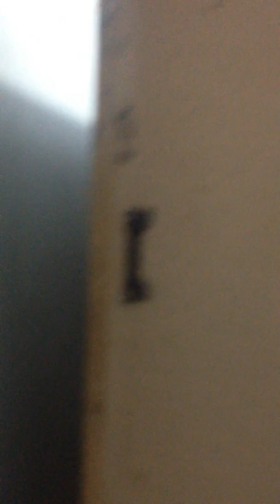mudança em menos de 24 horas . Para a Ana Clara e meus filhos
depois terá o vídeo do depois, obs : com a gravação durante o dia .